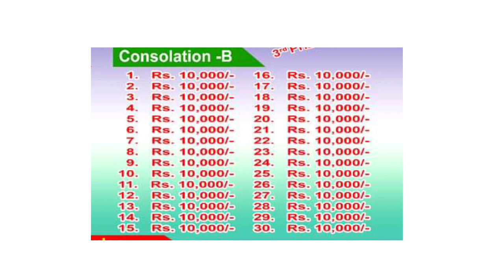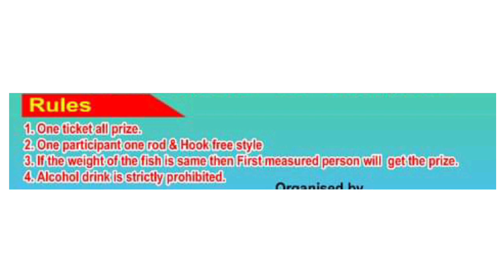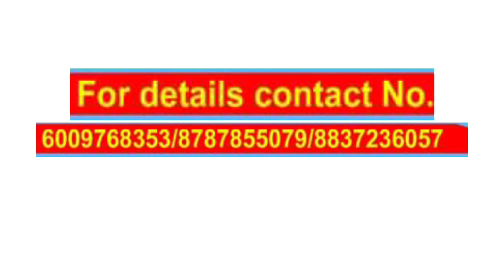Green Lake Kerupara fishing competition re.bae bak ra.ebo